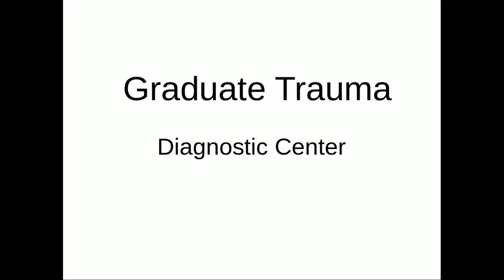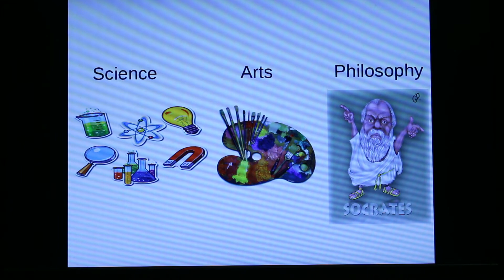Research Student Disorder - Journey of a PhD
When would you know that you are suffering from Reasearch Student Disorder and could it be cured?